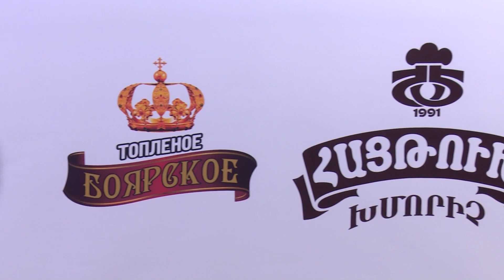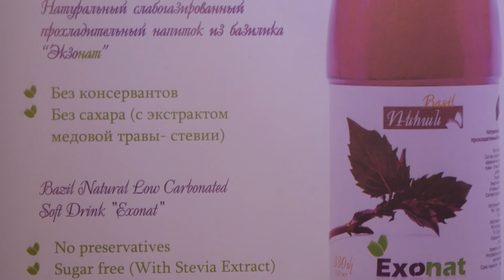Իշխանի ֆիլեի խաշլամա - Արարատյան խոհանոց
Շեֆ խոհարարը պատրաստում է Իշխանի ֆիլեի խաշլամա - Արարատյան խոհանոց Սեդրակ Մամուլյանի հետ